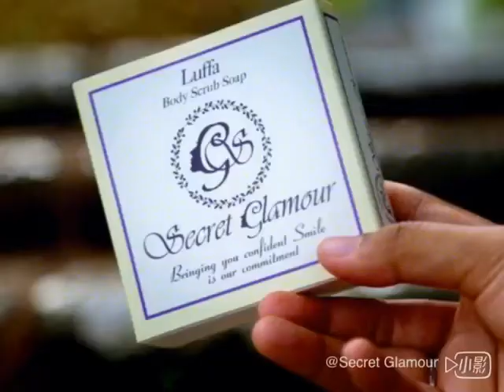Customer experience after using SECRET GLAMOUR LUFFA BODY SCRUB SOAP within 11days